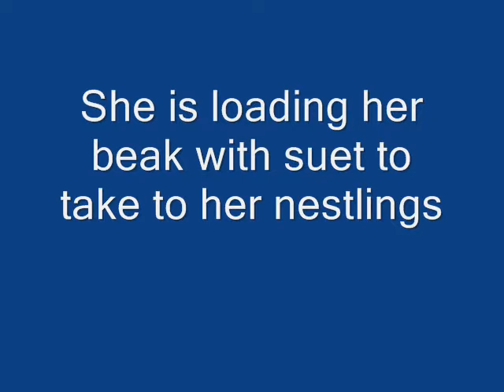Big Bird Variety at Suet Feeder: Titmouse, Jay, Nuthatch, Downy, Grosbeak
An amazing number of birds came to the suet feeder in less than 5 minutes--an Oak Titmouse, a Scrub Jay, a Rose-breasted Nuthatch, a Downy Woodpecker and a Black-headed Grosbeak! And if you watch closely you can determine the pecking order between birds--I was surprised by the Oak Titmouse. A few times you can see the Titmouse's crest.

I made a few small edits to remove footage when no birds were at the feeder--but this captured an amazing variety of birds visiting the feeder in under 5 minutes.

If you add a suet feeder to your garden bird feeders you will be surprised at what birds come for it--it greatly increased the diversity of my bird population.

Homemade suet. Feeder is in Northern California.